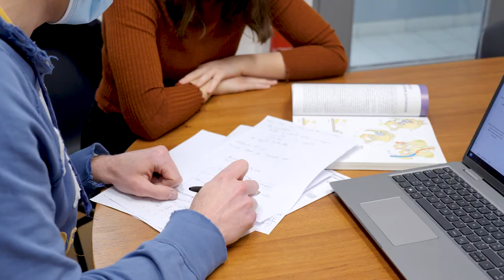INSTITUT DE FORMATION EN MASSO-KINESITHERAPIE, à Montpellier (34)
L’Institut de Formation en Masso-Kinésithérapie (IFMK) de Montpellier prépare les étudiants au diplôme d’état de masseur-kinésithérapeute. La durée de la formation est de 5 ans, dont une première année universitaire spécifique validée (du Parcours Accès Spécifique Santé ou de la Licence Accès Santé).

Notre formation garantit, d’une part, un équilibre de la formation entre enseignements fondamentaux, sciences et ingénierie en kinésithérapie, approfondissement et professionnalisation. Le parcours se veut le plus alternant possible, entre cours théoriques, cours pratiques et stages.